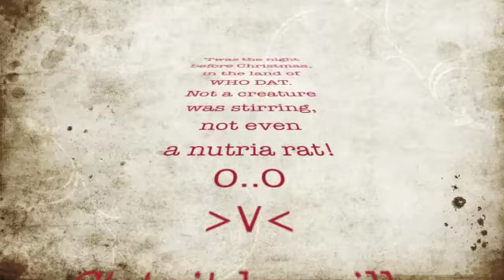Who Dat Night Before Christmas * La Veille de Noël à la Nouvelle-Orléans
By Todd-Michael St. Pierre
Illustrated by Keith Douglas

Yezzzindeed! Creole Santa, AKA Papa Noel, is a sight to see, bringing gifts to the Who Dat Children on Christmas Eve! "The children were nestled all snug in their beds, while visions of beignets danced in their heads!" Experience this classic yuletide tale with a whole new New Orleans twist! He's gettin' it done in the 504! Heaux! Heaux! Heaux! Bilingual Christmas story New Orleans style! In English and French!